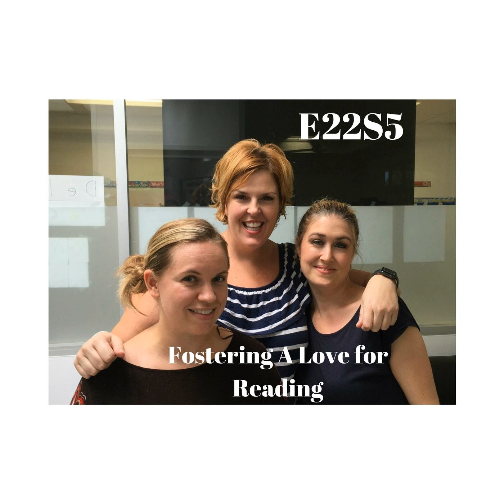E22S5 Fostering a Love of Reading With Bekki Strong & Lisa Clarke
I sit down with our literacy coach, Bekki Strong, and 3rd Grade teacher, Lisa Clarke, to discuss how to foster a love of reading in our students. We do this by examining a few key parts to Alfie Kahn's article, "How To Create NonReaders", as well as discuss some of what we do in our own classrooms and at school.

 0:00 Intro&nbsp;

 0:47 Introducing&nbsp;

 3:39 How to Create Nonreaders article by Alfie Kahn

 5:32 Quantify reading assignments

 13:34 Student choice in their reading

 16:41 Writing Book Reports

 21:04 Reading Logs

 27:00 What we're doing to try to get our students to love reading

 27:45 Family Reading Night

 30:44 Lisa's after-school book club

 33:23 Book talks

 36:32 Wrapping up the article

 37:47 Student Segment&nbsp;

 47:17 Conclusion

 47:30 Outro

 &nbsp;

 &nbsp;